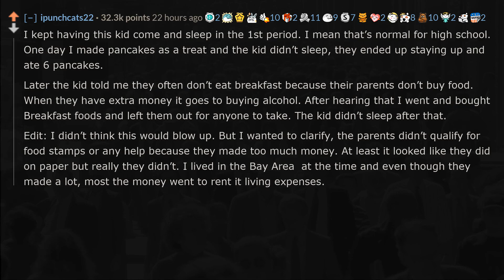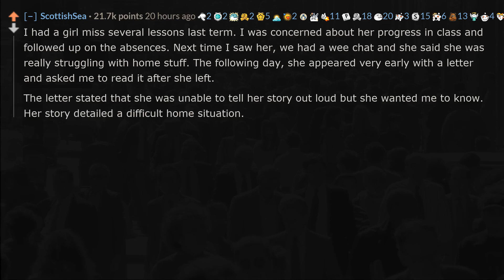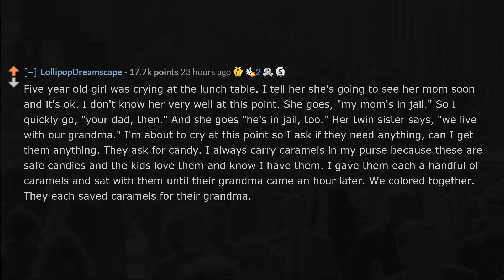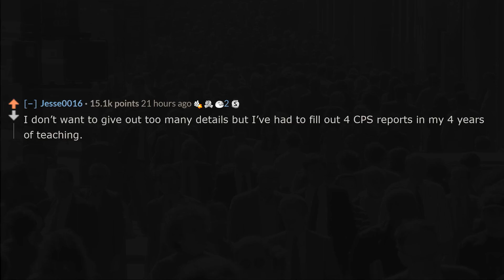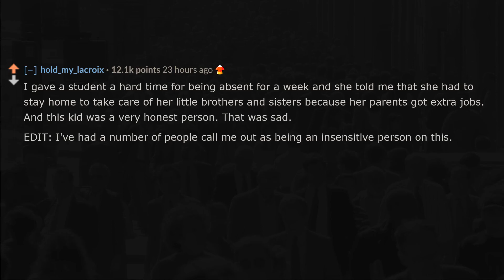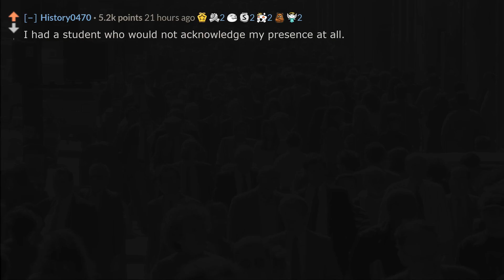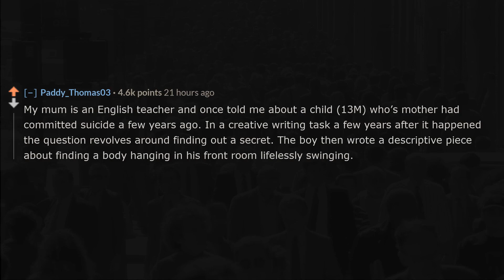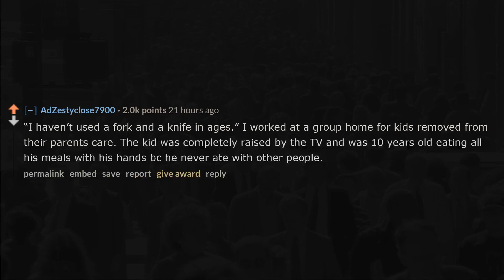Teachers, What is the saddest thing a student has told you? Reddit r/AskReddit life stories TTS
Teachers, What is the saddest thing a student has told you? Teachers of reddit what is the most depressing thing a student has told you about their home life? Reddit r/AskReddit stories told by the best TTS channel on youtube. Remember to upbote :)
▶ What is upbote?
upbote is about the little tales of happiness, sadness, humour and serendipity that make up our daily lives, as told by you and me. We come from different parts of the world, brought together by reddit and youtube where we share our life experiences. upbote is the best reddit youtube channel to indulge in, whether you are getting ready in the morning, or commuting to work, or driving around, or cooking dinner, or for relaxation and ASMR. We are not just subscribers to an youtube channel, here at upbote we are building a virtual community of positivity and joy that strives to fill you with energy and leave you smiling everyday. 學習英語的好地方。日常故事，日常用語。每天上傳新視頻。Mejor canal de youtube para aprender inglés. Gente corriente, historias corrientes, contadas en inglés conversacional. Nuevas cargas todos los días.